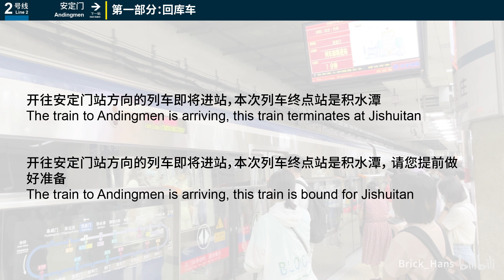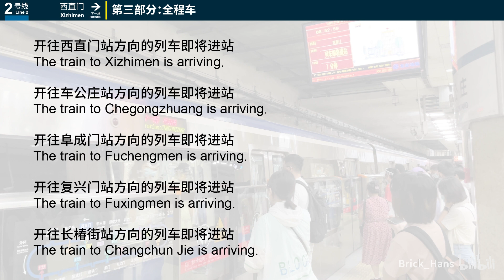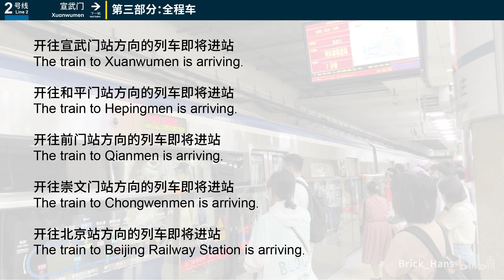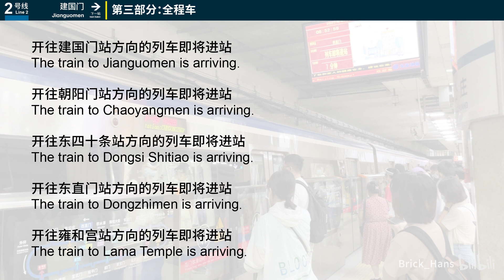北京地鐵2號線環線車站廣播 | Station Announcements of Beijing Subway Line2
You can find more announcement of Beijing Subway on my